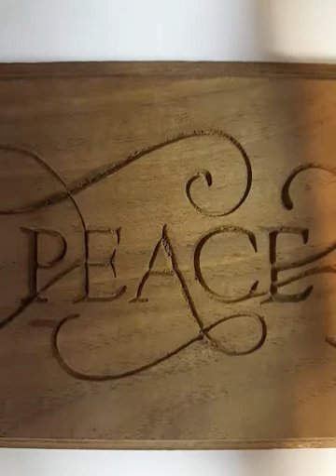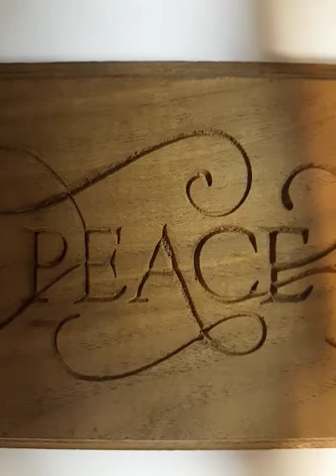Atheist College Professor Dies and Sees Hell and Demons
Prayer  is a conversation with God.

FATHER GOD,
 AMEN

Timothy J Douglass Sr. - Facebook